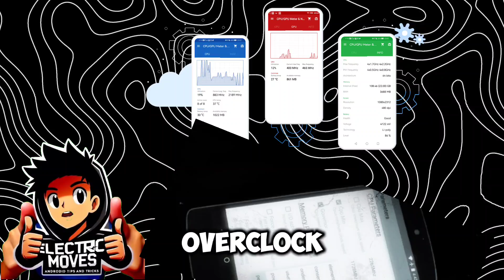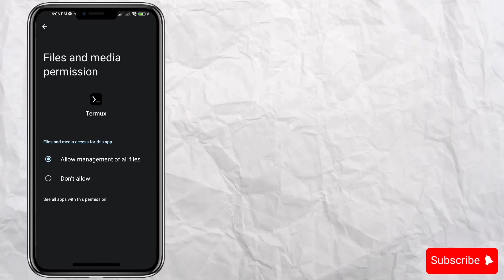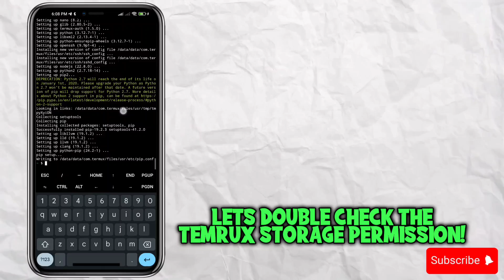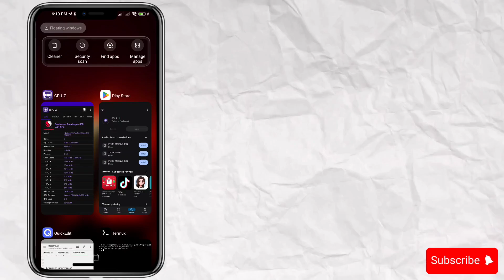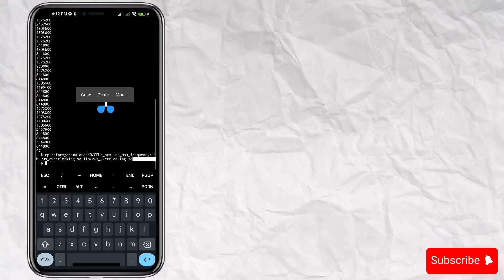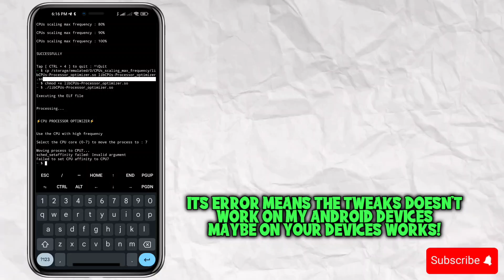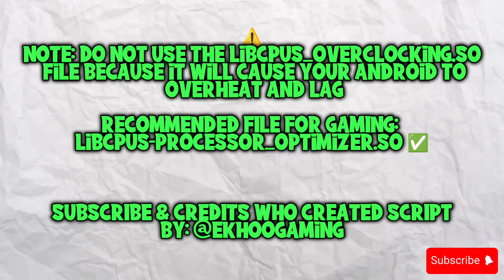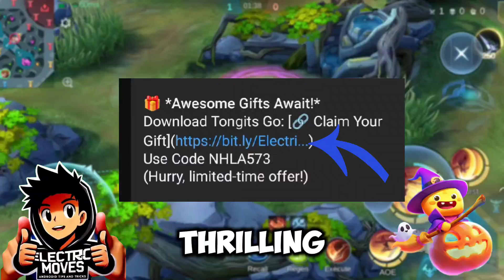🚀 Boost Android CPU Performance WITHOUT Root! HOW TO Overclock & Optimize for Gaming Using Termux!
Welcome to ElectricMoves Android Tips! In this video, I’m showing you how to optimize and overclock your Android CPU without needing root access! 🚀 Using a simple Termux setup and file tweaks, you can boost your device’s CPU performance to the max, perfect for smoother gaming and better multitasking.

Here’s what you’ll learn:
• How to overclock your CPU safely without root
• How to optimize your Android CPU Performance without root
• How to improve FPS and reduce lag for a better gaming experience
• And more!
- Step-by-step setup with Termux and essential file tweaks

📜Chapters video:
0:00 Intro
1:10 Set-up FILES
2:10 Termux SET-UP
3:10 CPU Monitoring TWEAKS
5:28 CPU Overclocking TWEAKS
7:52 Optimizing CPU TWEAKS
8:55 NOTES MUST READ
9:14 Tongits Go HALLOWEEN 🎃
11:00 Outro

Why watch? These tweaks will help your device perform faster and better than ever. Say goodbye to frame drops and hello to a powerful Android experience!

⚡Massive thanks and credit to @Ekhoogaming  for creating this tweak script!

Powered By LINKSFIRE© #98931